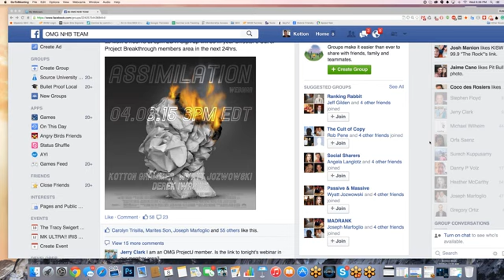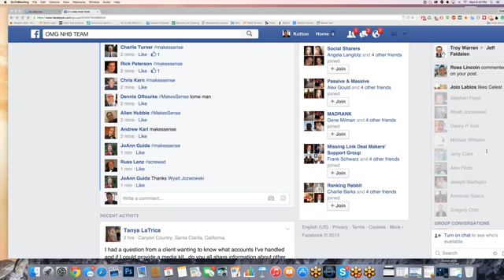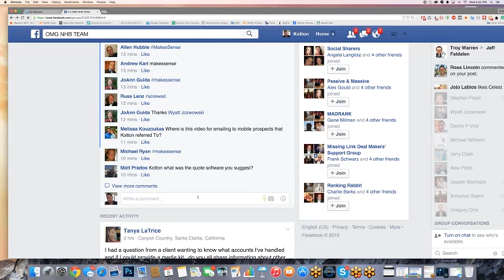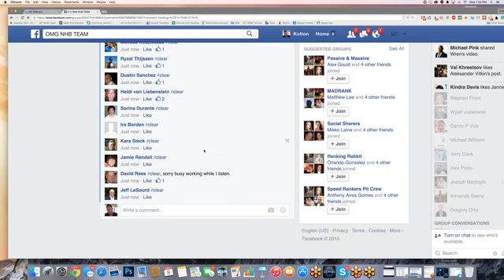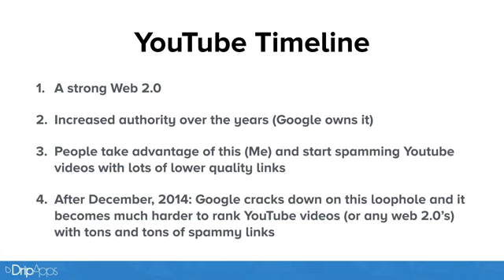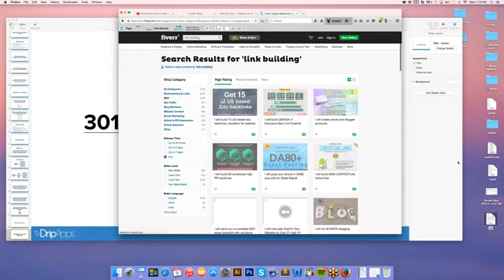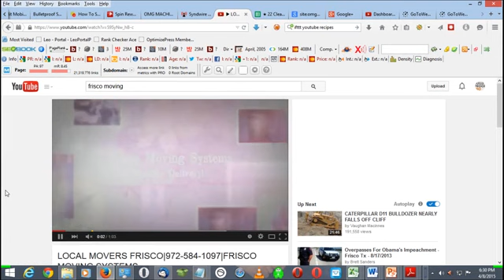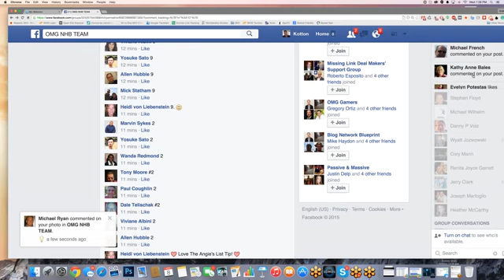QZX911 K0TT0N 48